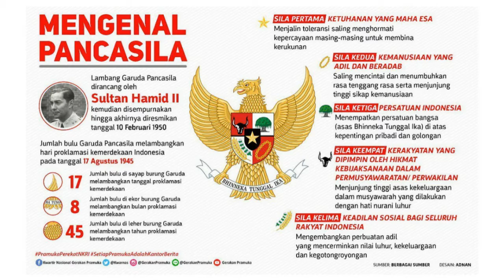INDONESIA RAYA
INDONESIA RAYA - WR Soepratman

Indonesia
Tanah Air ku
Tanah Tumpah Darah ku
Di sana lah aku berdiri
Jadi pandu Ibuku
Indonesia Kebangsaan ku
Bangsa dan Tanah Air ku
Marilah kita berseru:
Indonesia bersatu!
Hiduplah tanahku
Hiduplah negeriku
Bangsaku Rakyatku
Semuanya
Bangunlah jiwanya
Bangunlah badannya
Untuk Indonesia…